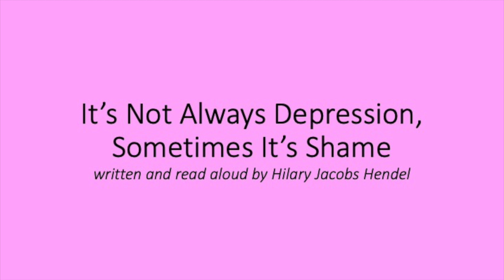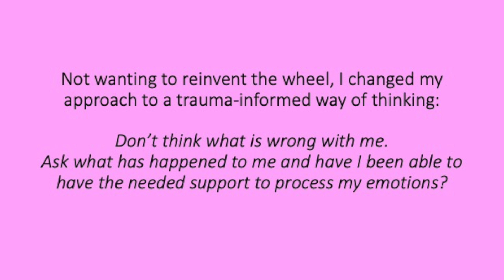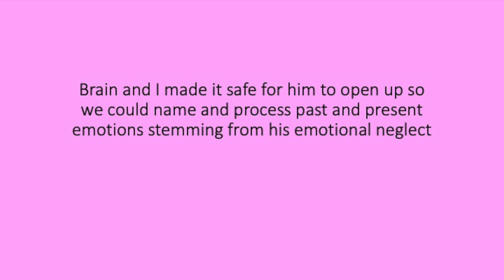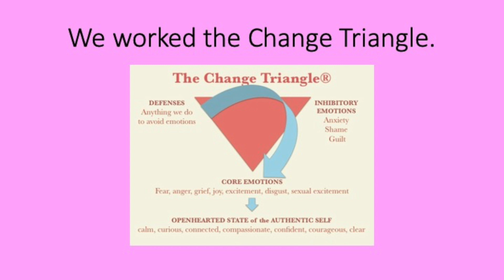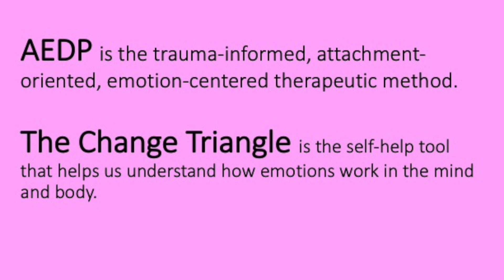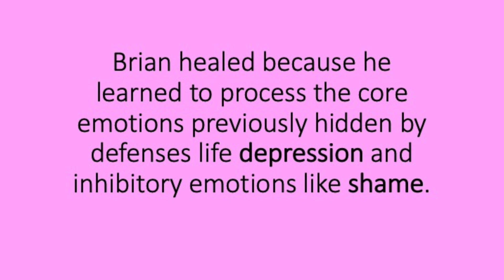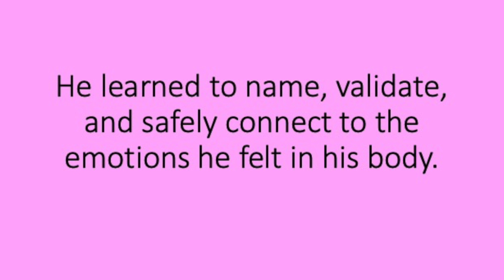It's Not Always Depression, Sometimes It's Shame: The Story of Brian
Hilary Jacobs Hendel reads her “famous” article on "Brian" and how he recovered from a "treatment-resistant" depression. What was really ailing Brian had more to do with the emotional neglect he suffered as a child and less that there was something wrong with his brain and mind.

To learn more about healing and recovery from trauma, depression, anxiety, and more, pick up a copy of It's Not Always Depression book

Find many FREE resources and download a FREE copy of the Change Triangle at hilaryjacobshendel.com.

Want to learn about or sign up for my Emotions Education 101 8-week group class on ZOOM?